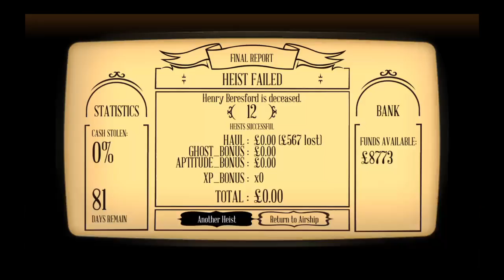The Swindle, LP 263 - Henry Beresford (82 Days Remain)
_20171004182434